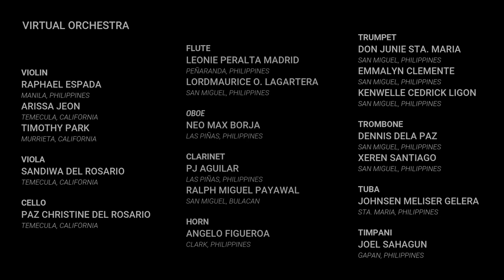O God Beyond All Praising Virtual Choir and Orchestra 2020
A very unique time in history. A time that does not allow us to be together in person and worship with one another. But amidst this crisis, our faith cannot be shaken and stopped from praising the Lord Almighty.

Let us continue to pray for all the frontliners, specially our nurses and doctors, government officials and volunteers, and all those in pain and affected by this virus.

We are grateful to God for giving us this gift of music and gift of life, and by letting us to be instrument of His excellence. Together with our friends from 2 different countries, we offer this praising song to Him, we know that everything is in His Sovereign control.

O God Beyond All Praising
Lyrics: Michael Perry
Arrangement: Richard Proulx, Nicholas Palmer
Re-Arranged by: John Clinton Caliwag

Flute:
Leonie Peralta Madrid
LordMaurice Lagartera

Oboe:
Neo Max Borja

Clarinet:
Pj Aguilar
Ralph Miguel Almario Payawal

Horn:
Angelo Figueroa

Trumpet:
Don Junie Sta Maria
Emmalyn Clemente
Kenwelle Cedrick Ligon

Trombone:
Dennis Dela Paz
Xeren Santiago

Tuba:
Johnsen Meliser Gelera

Timpani:
Leoj Ednugahas

Violin:
Raphael Espada
Arissa Jeon
Timothy Park

Viola:
Sandiwa Del Rosario

Cello:
Paz Christine Cecilio-del Rosario

Soprano:
Karen Salvador-Caliwag
Lailanie Michelle Ortiz Lagartera
Saneth Aquino Salino
Hazel Joyce Aquino Salino

Mezzo Soprano
Winnie Paraiso

Alto:
Irish Michaella Fajardo Quijano
Ma Elca Corina Pengson

Counter-Tenor
John Clinton Caliwag

Tenor:
RC Cristobal Simbaco
Jonel Buenaventura
John Lambert Cabalquinto Vicencio

Baritone:
Myron Libunao

Bass:
Simon Carreon
Mark Adrian Sebastian
Harold Marc Manuzon Viesca

Virtual Choir & Orchestra Friends 2020